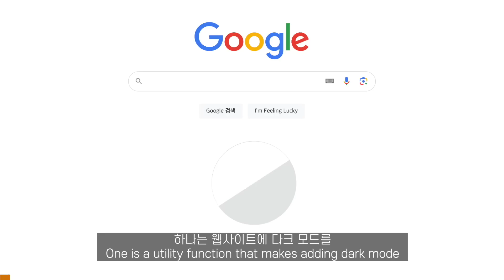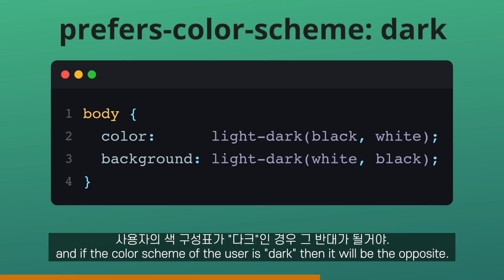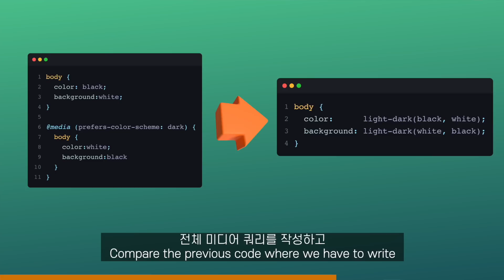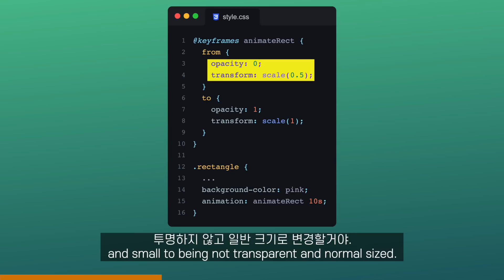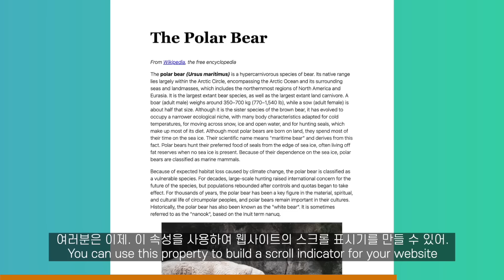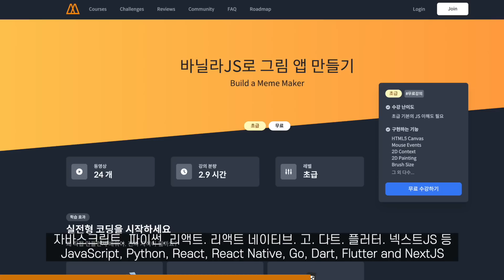2023년 나온 따끈따끈 신상 CSS 알려드림.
요즘 CSS 가 미쳤네요. 어디까지 변신. 진화할 것인가?
다크모드. 스크롤 애니메이션까지 5초컷으로 쌉 가능하다능!

0:00~3:07 : light-dark
3:08~5:21 : animation-timeline
5:22~6:18 : Outro

📌 니꼬쌤과 코딩 시작하기 (*무료*)